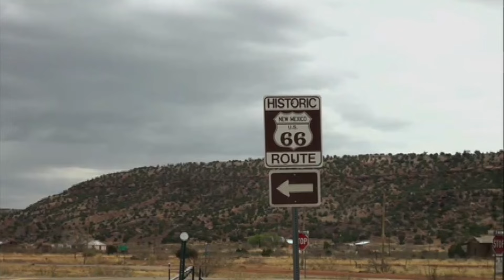Mysterious Ghost Towns of the Wild West Part 10 Route 66 New Mexico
From the series Mysterious Ghost Towns of the Wild West Part 10